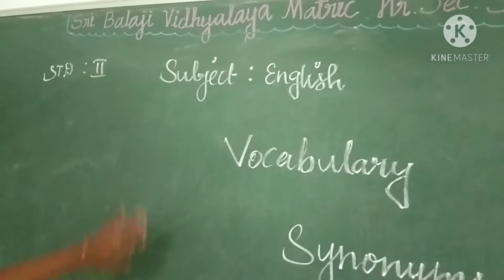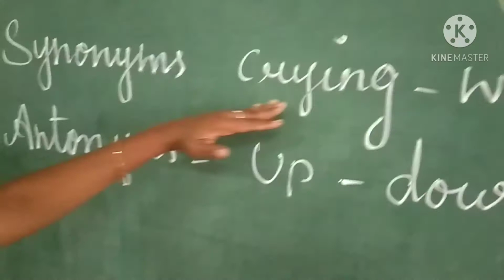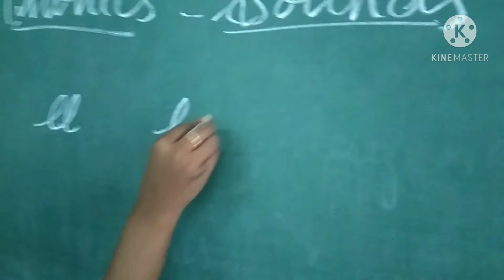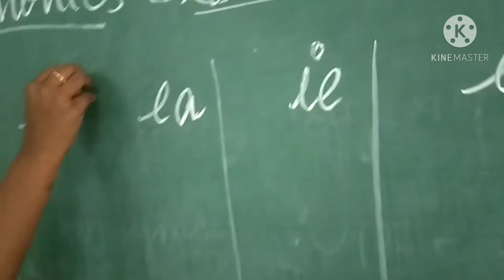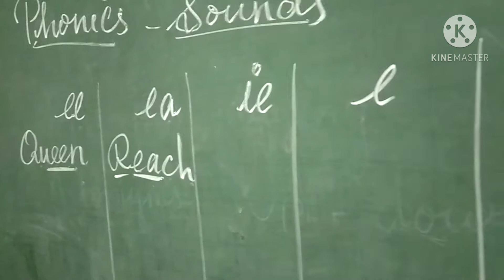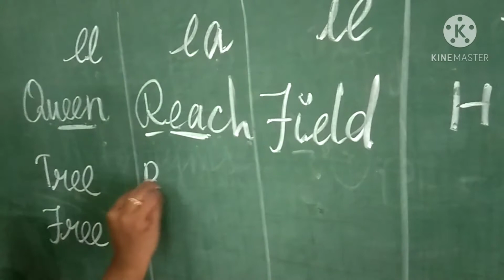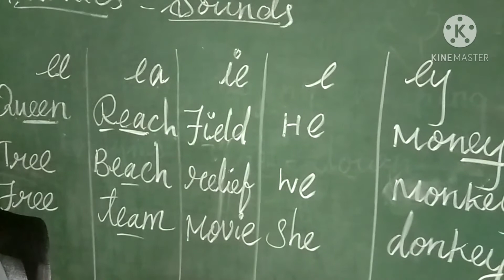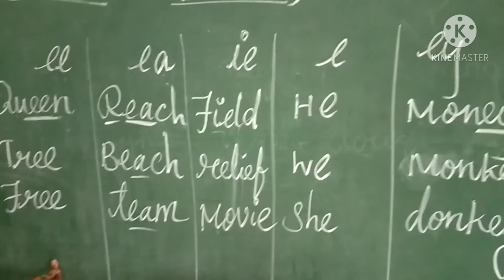English LN: 2 vocabulary and phonics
Explains